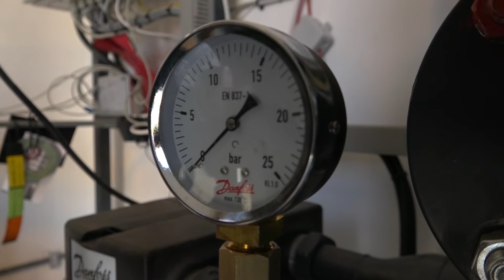Kvalitet zraka u Tuzli bolji u odnosu na prethodne godine - 20.01.2022.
Godinama unazad veliki problem za Tuzlu predstavlja zagađenje vazduha koje ostavlja posljedice na zdravlje građana, posebno ranjive skupine kao što su djeca, trudnice, hronični bolesnici i stariji ljudi, a dodatno im otežava obavljanje svakodnevnih obaveza.